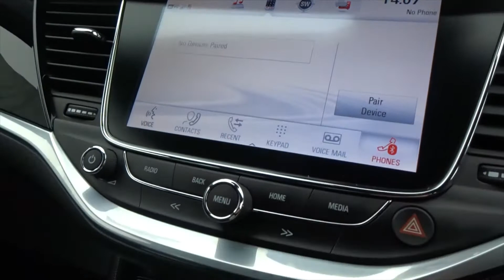ML66OFR Vauxhall Astra 1 6 CDTi 16V SRi Nav 5dr